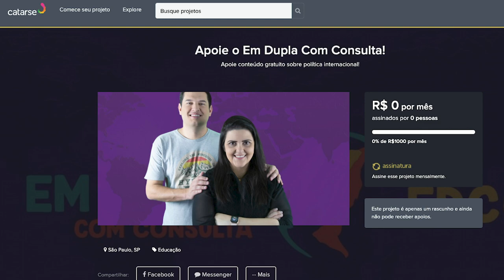EDCCRESPONDE: Guia para o início e o fim do TCC | EDCC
Ambos retiram para qual equipe pilotam e, claro, deixaram em dúvida qual seus destinos para a temporada 2021 da Fórmula 1. Apenas uma coincidência? Ou seria um aviso?

O F1Mania em Dia é o quadro com as notícias e informações mais importantes do mundo do automobilismo de segunda à sexta-feira, sempre às 19h (horário de Brasília, GMT -3).